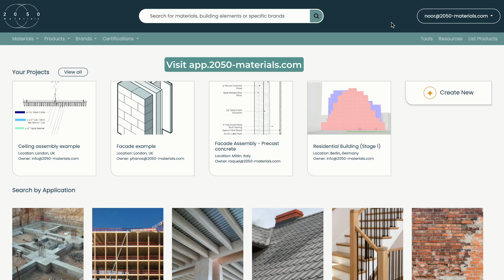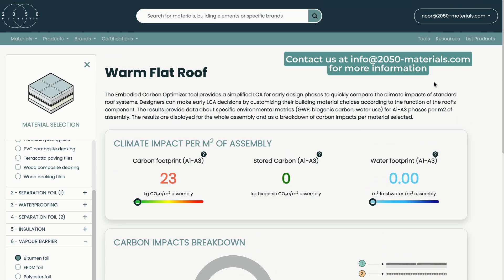Optimize your Flat Roof Design with the Embodied Carbon Optimizer Tool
𝗢𝗽𝘁𝗶𝗺𝗶𝘇𝗲 𝘆𝗼𝘂𝗿 𝗳𝗹𝗮𝘁 𝗿𝗼𝗼𝗳 𝗱𝗲𝘀𝗶𝗴𝗻 𝘄𝗶𝘁𝗵 𝟮𝟬𝟱𝟬 𝗠𝗮𝘁𝗲𝗿𝗶𝗮𝗹𝘀’ 𝗘𝗺𝗯𝗼𝗱𝗶𝗲𝗱 𝗖𝗮𝗿𝗯𝗼𝗻 𝗢𝗽𝘁𝗶𝗺𝗶𝘇𝗲𝗿 𝘁𝗼𝗼𝗹!🌿🔧
Whether you’re switching to low carbon coverings or exploring insulation alternatives like hemp, this tool offers a simplified LCA to help you compare the climate impacts of various assemblies, like pitched roof systems and external walls / facades during the early design phases.
Get detailed data on specific environmental metrics (GWP, biogenic carbon, water use) for A1-A3 phases per m² of assembly, with results broken down by each material selected.